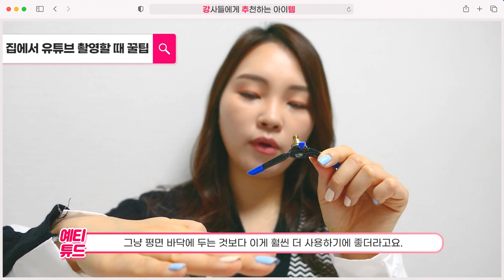집에서 유튜브 촬영 할 때 장비 & 촬영팁(비싼장비 사지마세요)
요즘에 주변 강사분들이 많이들 물어보시는 것 중에 하나가
유튜브 어떻게 시작했는지, 유튜브 촬영할 때 어떤 카메라가 필요한 지
유튜브 시작할 때 촬영하는 팁들을 궁금해 하시더라고요!
저는 유튜브를 시작할 때 처음에 어떻게 시작을 했고
특히 집에서 촬영 할 때 어떤 장비로 유튜브 촬영하는지
오늘 꿀팁 대방출~~ 할게요!

영상 보시고 손예진 강사에게 궁금한 점 있으시면